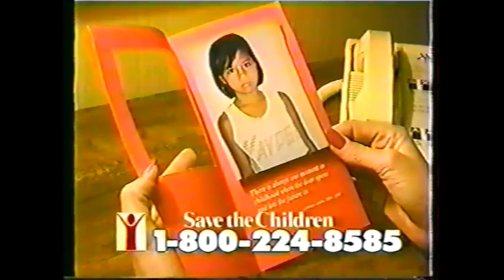La Fugitiva/La Migala/La Practicante vs La Principessa/Sahori/Sexy Boom (AAA November 22nd, 1997)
Taped in Arena Lopez Mateos in Tlalnepantla on October 26th